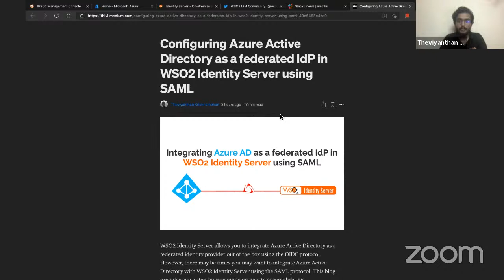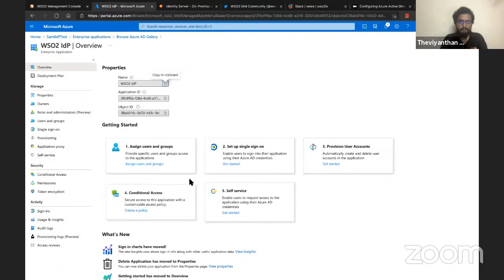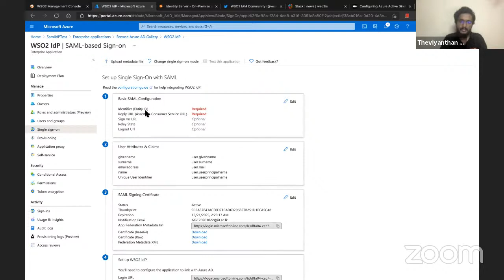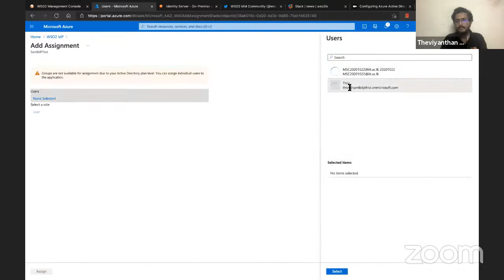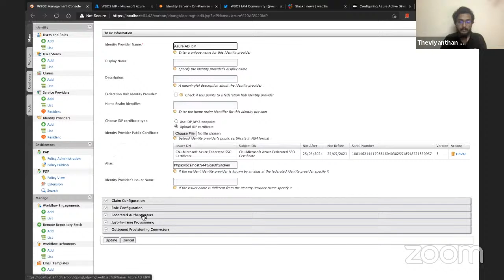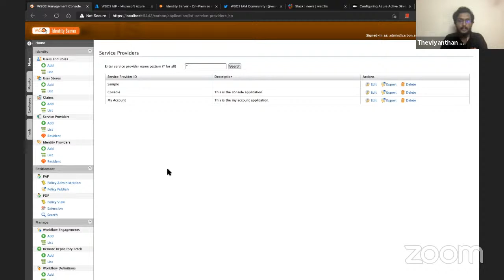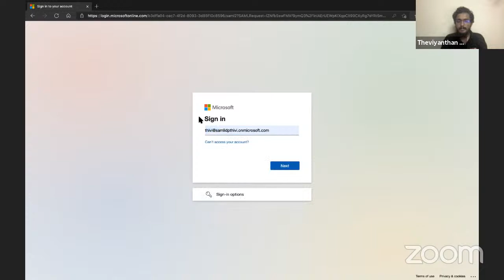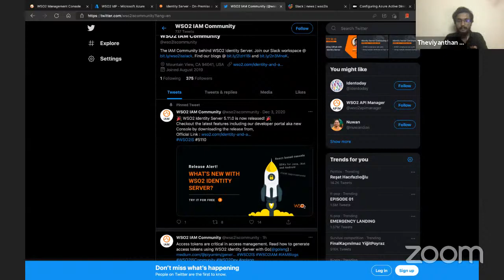Integrating Office 365 with WSO2 Identity Server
In this Identity in 15 series, we will explore how to integrate WSO2 Identity Server with a few popular connectors including:
- Office 365 (current video)